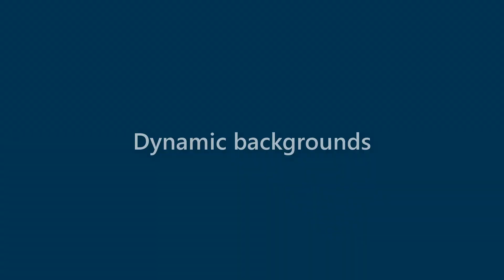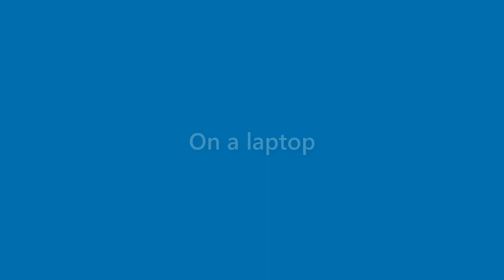Clifton Mcclain - appearance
Name Look - Clifton Mcclain - appearance. In this video we present "Clifton Mcclain" name look and feel in various scenarios.
This video will cover:
How does "Clifton Mcclain" look as a personal letterhead?
How does "Clifton Mcclain" look on a business card?
How does "Clifton Mcclain" look on a computer/laptop screen?
How does "Clifton Mcclain" look with different background colors?
How does "Clifton Mcclain" look with various fonts?